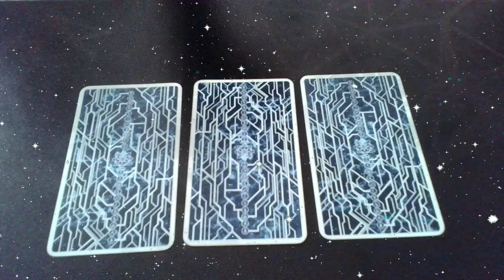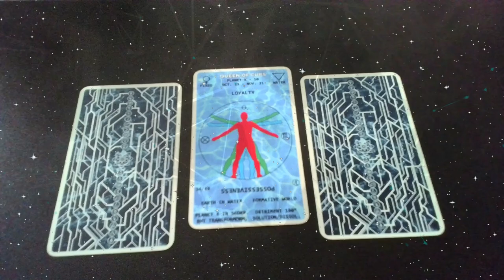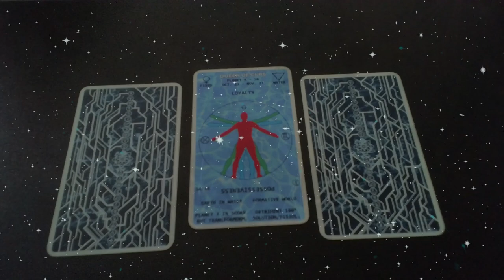3-card readings 08/22/2024